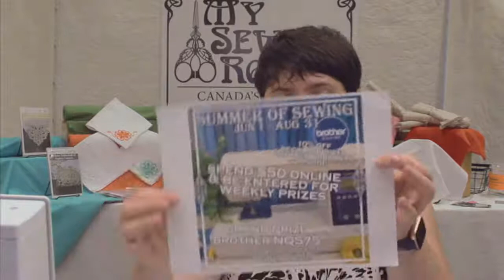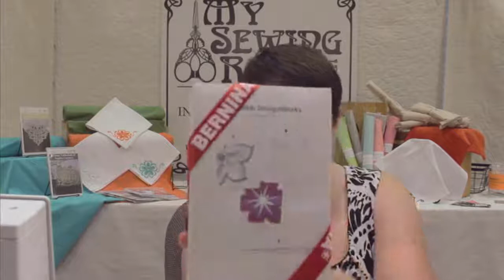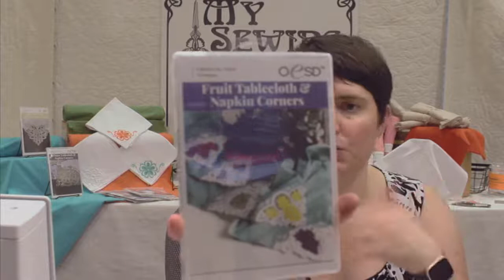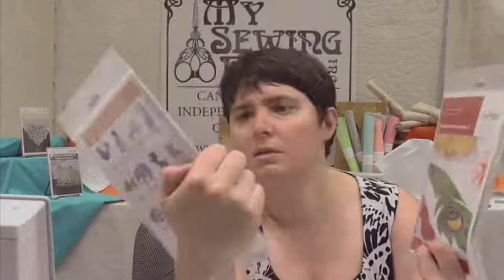LIVESTREAM - Bernina Cutwork Embroidery Demo